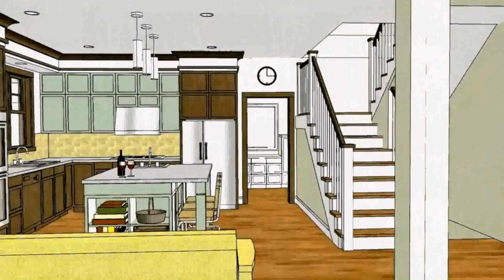Philippine Modern House Design With Floor Plan (see description)